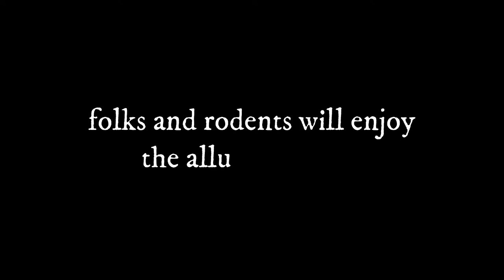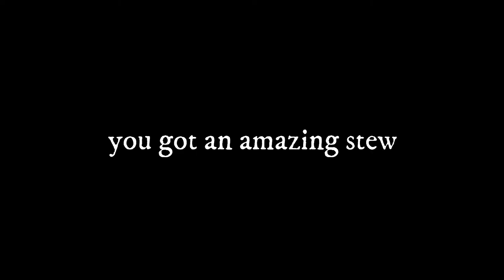How To Cook | RED DEAD ONLINE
Tired of the same old camp stew on Red Dead Online? Cook with Tic Tactic as he'll show you how to spice things up for your posse's camp chow and add new flavor to your favorite recipes.
Funny video on cooking in Red Dead Online.